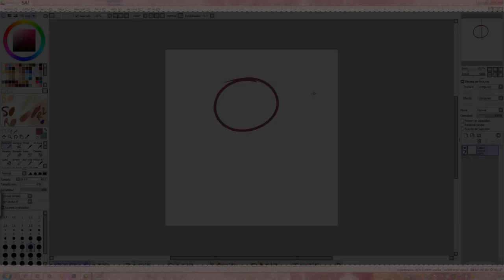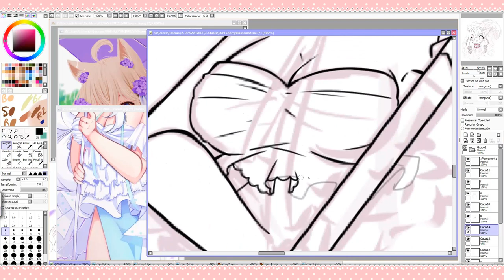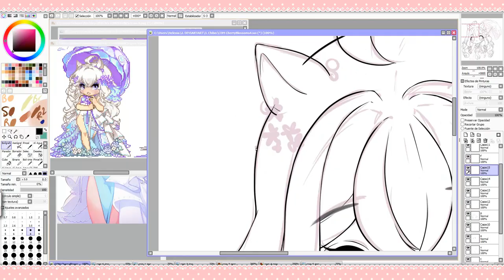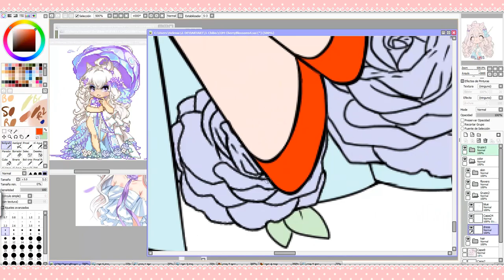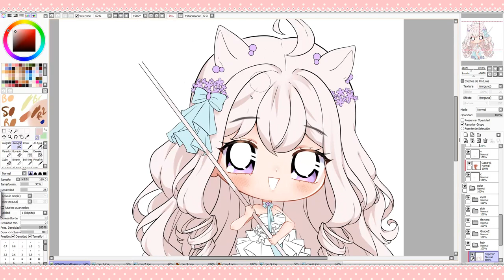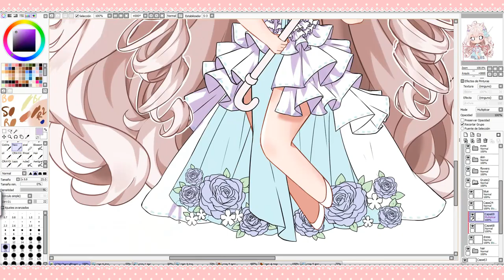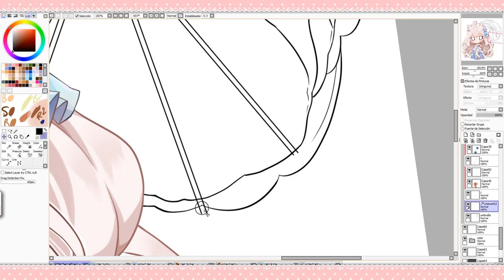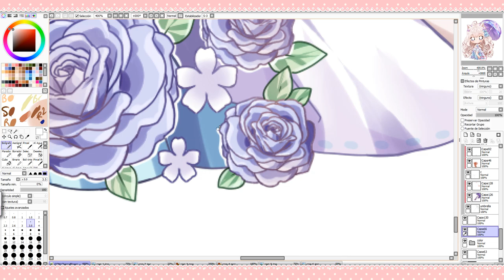【Commission】CherryBlossoms4 - Speedpaint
*READ*

🌸MUSIC🌸
0:06 - 3:01 Ikson - Calling
3:02 - 5:08 Vlad Gluschenko - Dew
5:09 - 8:13 Ikson - Up Here
8:14 - 10:49 Ikson - Verge
10:50 - 14:20 Ikson - We Are Free
Outro: Fairy Song by DCI Noot